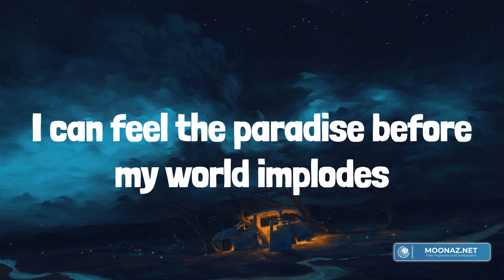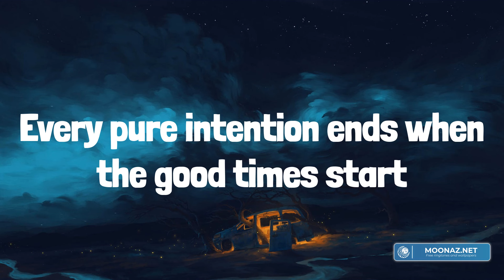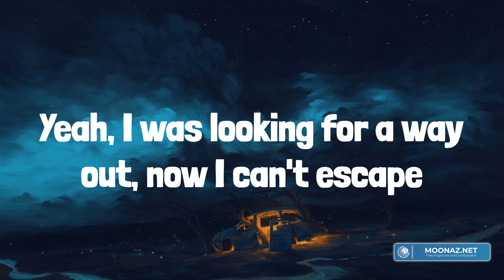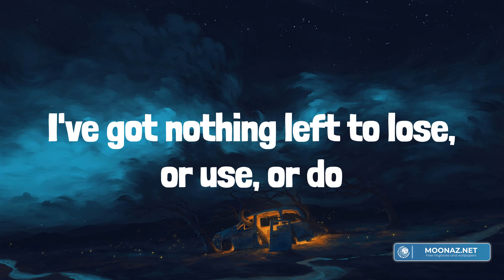Ed Sheeran - Bad Habits (Lyrics)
Lyrics:
(One, two, three, four)
Ooh
My bad habits lead to wide eyes staring at space
Yeah, I was looking for a way out, now I can't escape
My bad habits lead to you (ooh)
Falling over everything to reach the first-time spark